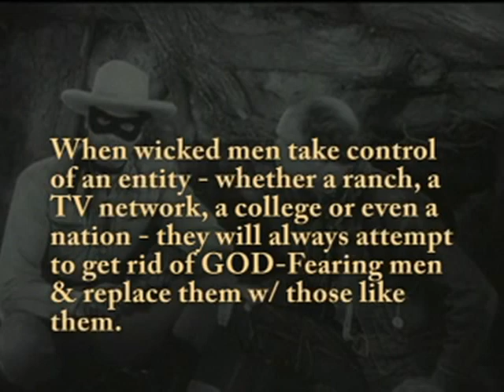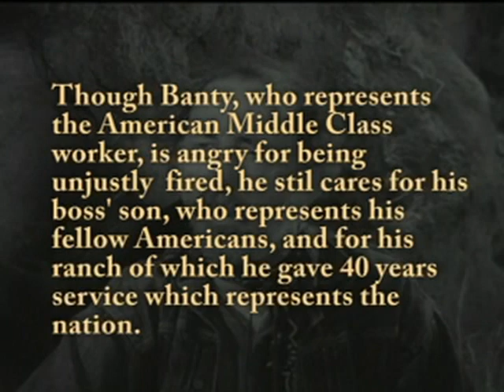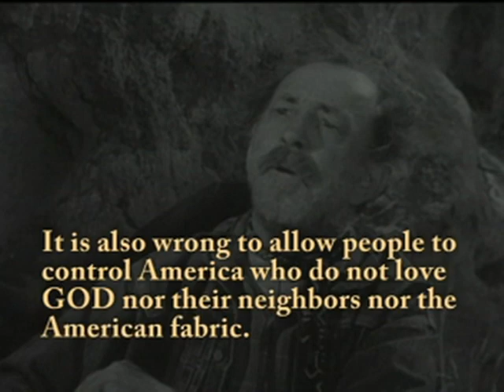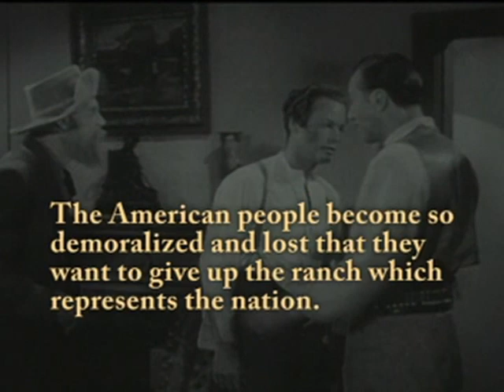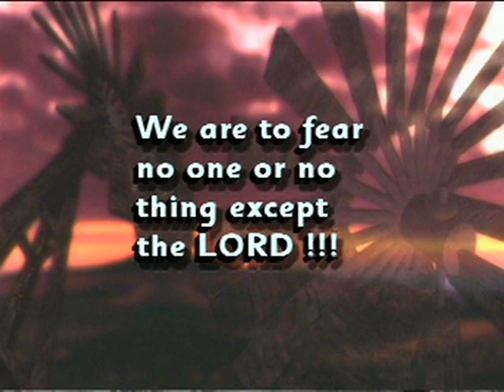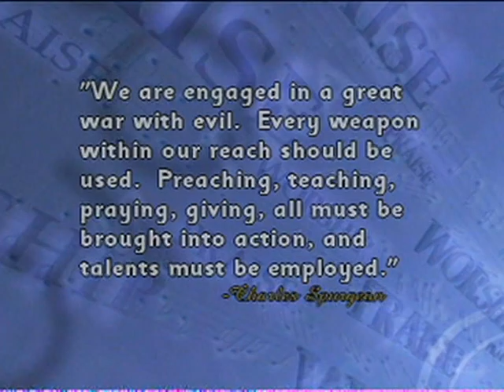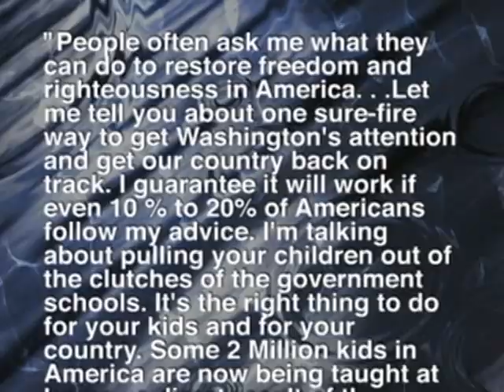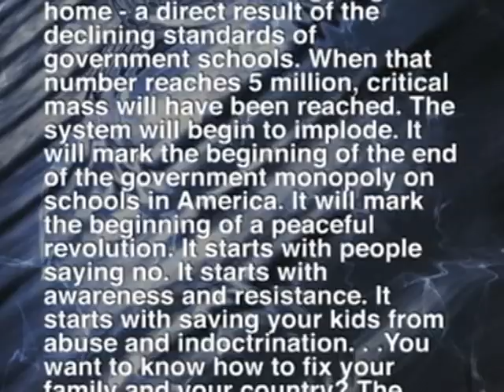The Conspiracy for the Public Acceptance of Homosexuality Part 2